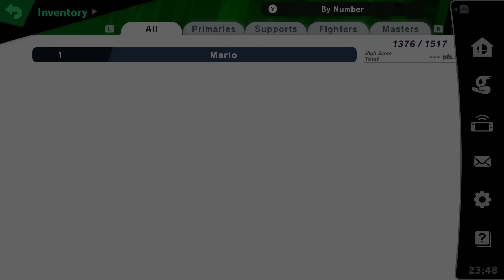Super Smash Bros. Ultimate - 2024 spirit battles (Part 2)